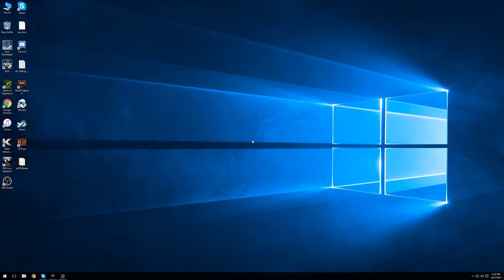Street Fighter V Ken Crush Counter mixup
Simple, effective and damaging